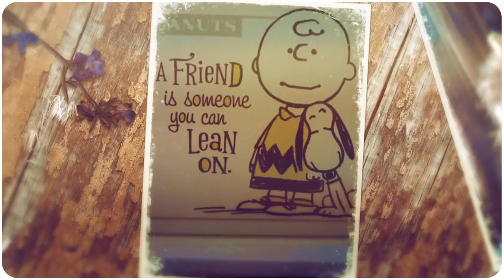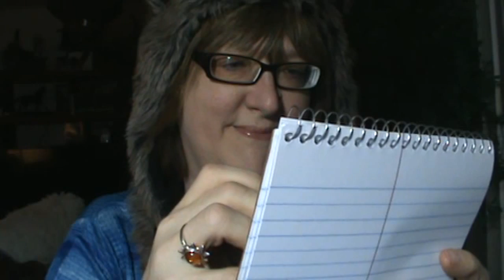Pat Condell's "A Society Of Cowards"